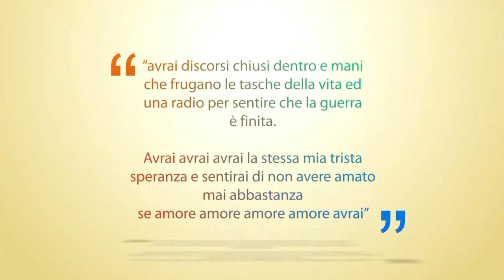MARCO CARTA LIVE.."Estratto dal DVD della Tombolata 2010" N°3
avrai / quello che dai